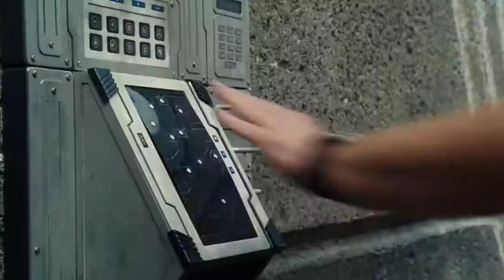Jurassic World (2015) Movie Explained in Hindi/Urdu Summarized हिन्दी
Jurassic World (2015) The Thriller film explained in Hindi Urdu. The American Thriller Sci-Fi film “Jurassic World: Lost World will fall” story summarized with a full ending in हिन्दी explanation. The plot is about man "Owen" who trains a few Velociraptors which are also known as fast mid-sized dinosaur.. He keeps research on them to meet him powers of him in the luxurious "Jurassic World" theme park. A scientist creates a dangerous hybrid hybrid genetically called `rex", which is maintained in the fence of this park.  One day, Rex escaped due to some reason. The presence of him believes through a tracker set on it to the other sector of the park in which few children have taken a walk to enjoy the view of the different species. "Rex" also reaches that place and also takes the life of many other birds of prey from that human jungle. With the help of Owen, these children save their lives and run away somehow. Later, trex and another large large water dinosaur are presented to stop the `rex` fury.  But it was not easy to stop "Rex" which has great sharp teeth until the water dinosaur puts it away. This "Owen" animal expert uses its special abilities to save tourists from a couple of Monster Dinos. The park is open! Do you want to visit this park of death treatments?

Credits:
Images and footage Source: Legendary and Universal
Director: Colin Trevorrow
Screenplay or written by: Amanda Silver and Rick Jaffa